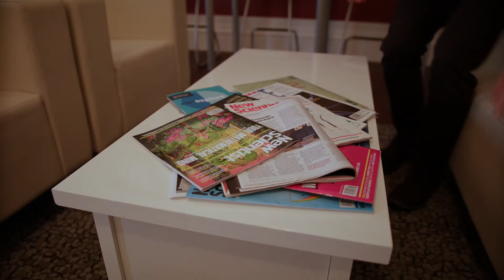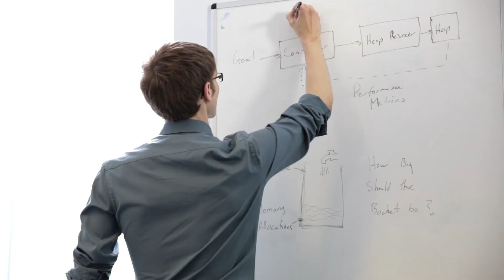Computer Science Education at the University of Glasgow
Our approach to Computer Science Education at Glasgow